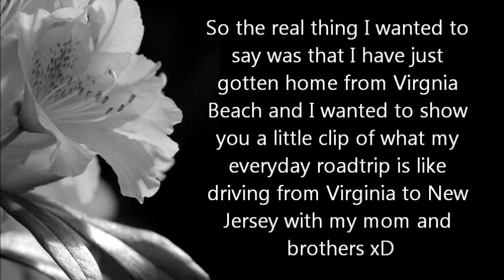ANNOUNCEMENT/VIRGINIABEACHVLOG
Funniest part of the whole trip xD